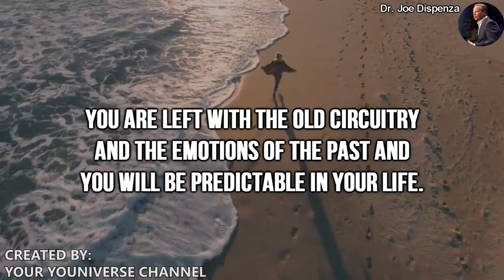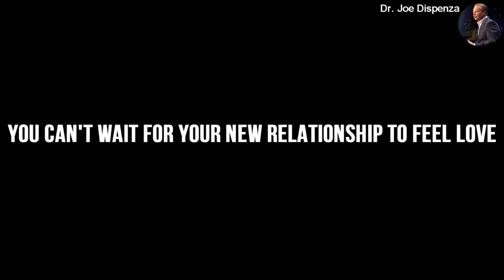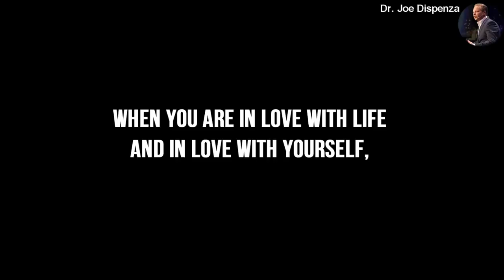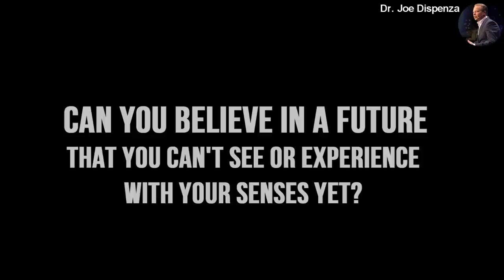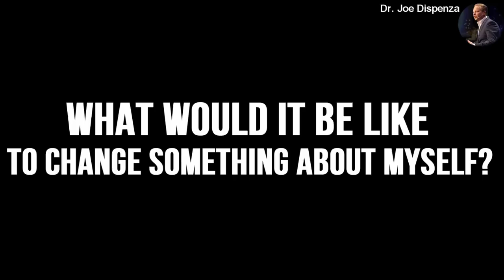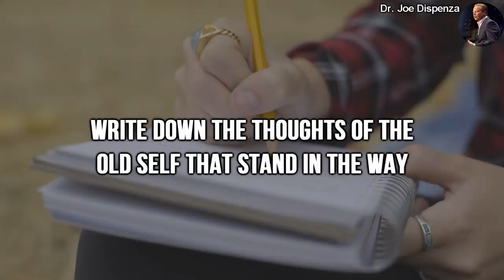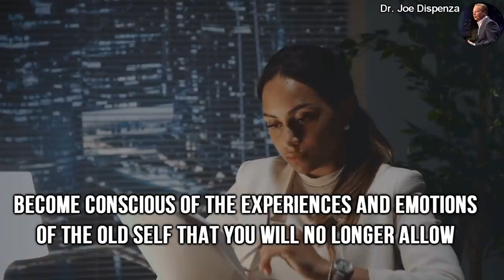How to "Reprogram Your Mind" & Create the Reality You Want with Dr. Joe Dispenza (POWERFUL Speech!)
Dr. Joe Dispenza gives a powerful speech on how to “reprogram your mind” & create the reality you want. ✅FREE Masterclass AND Meditation Download ➡️"How To Train Your Brain for EFFORTLESS Manifestation!"

In this powerful speech, his impactful words can literally begin to rewire your brain for change. "Either you're going to be defined by a vision of the future, or the memories of the past."
Through awareness, we can change the way we think, feel and behave and, in turn, change our reality in very deliberate ways. Your mind is a portal to a new reality! And once you reprogram it with repetition and dedication (firing and wiring), and become conscious of your unwanted thoughts and behaviors and make a new intention with new choices, you can create whatever you want in your life.

Bestselling author of 2 of my favorite books, “You Are the Placebo” and “Becoming Supernatural”, Dr. Joe Dispenza has a unique way of spiritually and scientifically showing us that our minds (and therefore our biology) have the power to change everything about our lives. He discusses breaking the addiction we have to our negative thinking and emotions and approaching life from a vantage point of putting the brain in charge of the body to manifest change and create the reality we want. When you learn how to reprogram your mind, you can create the reality you want and live the life of your dreams!

The law of attraction works for us whether we use it deliberately, or not. But it won’t bring positive results without positive beliefs and positive habits. You are a limitless creator. Learn how to break free from self-imposed limitations and manifest the life you desire!

✅Take My Law of Attraction Quiz With A Free Report!

✅ My book: 50 Law of Attraction Exercises, Tips & Tricks to Hack Your Mind & Increase Your Manifestation Power

*Video Production/Content Copyrighted by Your Youniverse Channel - All content licensed via Storyblocks and FilmPac - Music

The Secret of Nikola Tesla 3 6 9 Divine Codes (+ 369 Manifestation Exercises) "Key to the Universe"

How I Tricked My Brain to Create Automatic Success (Train Your Brain to Succeed Like THIS!)